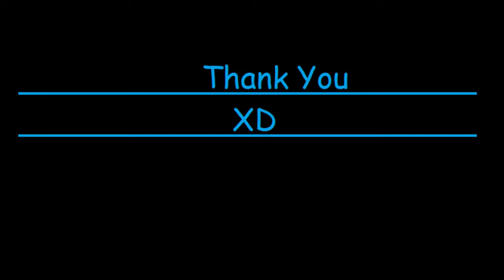Dead by daylight Montage 3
here is my 3rd one with some ok and great plays.